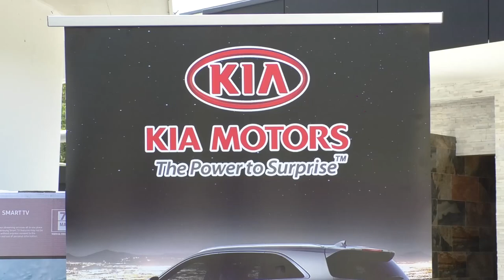VERLOTING GOEDEREN VAN RUDISA NV ONDER VERPLEEGKUNDIGEN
In verband met de Dag van de Verpleegkundigen op 12 mei jongstleden heeft de onderneming Rudisa International NV, donaties gedaan aan deze doelgroep. De donatie betreft ondermeer 10 wasmachines, 3 smart televisies en één splinternieuwe auto van het merk Picanto. Deze middelen zijn op donderdag 2 juli verloot onder de verpleegkundigen en verzorgenden in Suriname. De goederen zijn verloot onder toezicht van de Nationale Loterij Suriname. Verpleegkundigen vormen een belangrijk onderdeel binnen de gezondheidszorg. Deze waardering verdienen zij zondermeer.